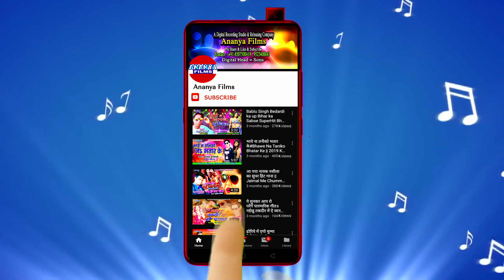सुपरहिट'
Video credits :

Album :- Dulha Chahi hamra Track Draiwarwa
Song :- Dulha Chahi hamra Track Draiwarwa.
Singer :- Ranjan Lal Yadav
Lyrics :- Randhir Yadav
Choregrapher :- .
Cinematographer :- Raju Pandey.
D.O.P :- Raju Pandey
Editor ;- jeetu

Dailymotion :-
Gaana :-
JioSaavn :-
Wynk Music :-
Google Play :-
Amazon Prime Music :-
Hungama :-
YouTube Music :-